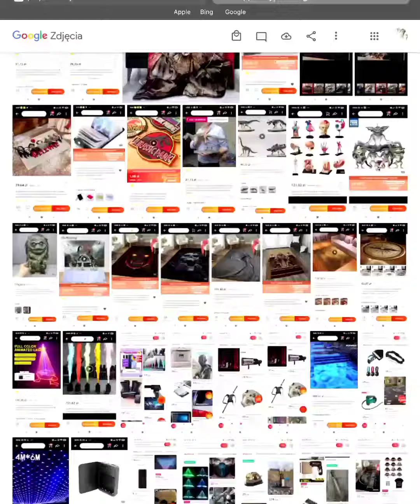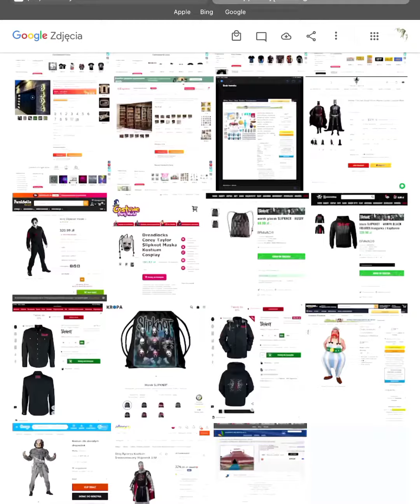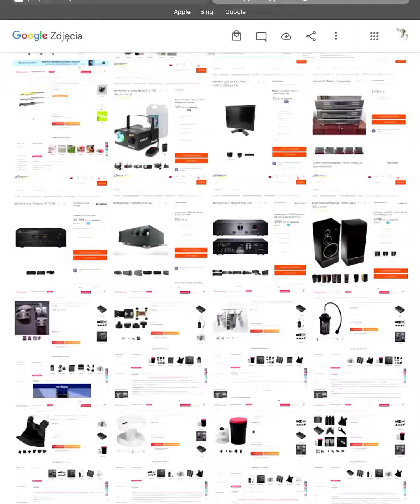ELBLĄG 💳 SKLEP.INSTRUKCJA . AMAZON. AliExpress.ALLEGRO. Leclerc.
Zdjęcia GOOGLE

Dysk

STRONA INTERNETOWA

STRONA INTERNETOWA

Zdjęcia GOOGLE

Dysk

STRONA INTERNETOWA

STRONA INTERNETOWA